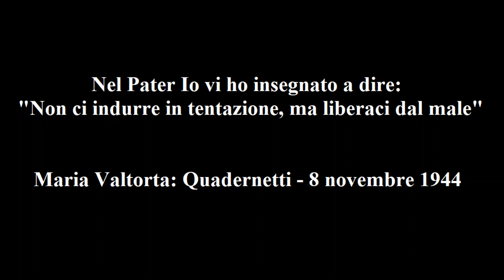Maria Valtorta - Quadernetti – 8 nov. '44: Nel Pater Io vi ho insegnato a dire: “Non ci indurre..."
Maria Valtorta - Quadernetti – 8 novembre 1944: Nel Pater Io vi ho insegnato a dire: “Non ci indurre in tentazione, ma liberaci dal Male”.

Sulle Preghiere: Pater e Ave.

«Siete così appesantiti dalla vostra umanità che non sapete mai pregare con elevazione sovrumana e date alle parole dell’orazione un senso relativo. Ma l’orazione apre orizzonti infiniti, o figli. Quegli orizzonti che saranno dimora a voi, tornati a Dio, se avrete saputo custodire lo spirito in Dio, e Dio nel vostro spirito. Anche quando riflettete su quello che dite, ed è già molto se fate questo, date alla vostra riflessione delle latitudini limitate alla Terra e alla carne. Ben difficilmente elevate la mente oltre al momento e al bisogno di questa vostra giornata.
Non vi tuffate nella Luce. Essa è per voi un riflesso lontano e stentato, come quello del sole in un inverno nordico. È un chiarore che non è neppure luce, ma solo un crepuscolo. Così è quello che splende in voi, perché voi non aprite le porte alla Luce che chiede di precipitarsi in voi per istruirvi e fortificarvi contro le Tenebre. Non chiudete lo spirito entro l’opacità della materia. Esso è di Dio e deve vedere Dio, conoscere Dio, vivere di Dio, in Dio. Esso è Vita per lo spirito vostro, e se da Dio lo separate con la colpa, voi l’uccidete; se lo tenete lontano da Dio voi lo fate languire e spegnere come una lampada priva d’olio.
Tutto potete sostituire col vostro progresso. Ma non quello che è vita per lo spirito. Non vi è nulla che possa conservare santo il vostro cuore se esso non è fuso col Santo dei Santi. Scienza, Patria, affetti, opere, divengono cose avvilite e servite con misero servizio se da voi levate quell’agente che vi fa perfetti nei vostri sentimenti e nei vostri lavori: l’unione con Dio.
Cosa di più ammirevole di uno scienziato, di un giurista, di un governante, di un padre, di uno sposo, di un figlio, di un artista, di un soldato, che siano realmente cristiani, che siano sinceramente figli di Dio? Oh, non temete! Essi non sapranno mai tradire e fare del male. Ma da loro verranno solo azioni degne d’ogni benedizione.
Di che piange, ora, il mondo? Della sua società avulsa da Dio. Ecco la causa del vostro sfacelo mondiale, della vostra rovina nazionale, e di tanto pianto nelle famiglie, e di tante vergogne, pure nelle famiglie.
Come abitanti del globo, venuti solo da un unico ceppo e da un solo Creatore, vi odiate tra voi, come cittadini di un’unica Patria siete fra voi ostili come foste di razza diversa, come parenti e coniugi siete egoisti e infedeli. E perché? Perché avete dimenticato Dio, il quale non vi schiaccia sotto le valanghe delle vostre copiose leggi umane e della vostra umana istruzione, ma compendia tutta la sua legge e la sua istruzione perfetta in queste sole parole: “Ama Dio con tutto te stesso e il tuo prossimo come te stesso” [Mt 22, 35-40]. Ma voi non mettete in pratica questo che è il compendio di tutta la Legge divina e la fonte d’ogni bene terreno e ultraterreno. E da ciò vengono i castighi che vi colpiscono.
Maria, oggi Io voglio che tu, che ami la Luce Divina più di te stessa e ti senti felice più essa penetra in te, conosca il significato soprannaturale di una frase che dite, ma non capite bene.
Come il Pater va detto con riferimenti soprannaturali, e stolto sarebbe chi lo dicesse applicando ad esso solo un significato umano e umane richieste, così l’Ave Maria va detta non con la mente fissa alla Terra e alla vostra carne, che è polvere che polvere tornerà, ma va detta con lo spirito levato al Cielo, oltre la vita, oltre la Terra, là dove Maria Ss., mia e vostra Madre, vive in corpo ed anima dopo esser vissuta sulla Terra con l’anima sempre spaziante nel Cielo.
Il Pater è la preghiera al Padre. L’Ave è la preghiera alla Madre.
La prima parte del Pater è lode di Dio, la prima parte dell’Ave è lode a Maria.
La seconda parte del Pater è richiesta al Padre per tutti i vostri bisogni di figli di Dio in temporanea sosta sulla Terra, ma destinati al Cielo. La seconda dell’Ave è la richiesta alla Madre per i vostri bisogni di mortali e di immortali nello spirito.
Va invocata come il Padre, la Madre vostra. Non dovete pensare che Ella abbia assenza di Misericordia e di Potere e non possa soccorrervi nei vostri combattimenti, nelle vostre pene, nelle necessità e nelle tentazioni.
Bisogna saper pregare. E bisogna pregare nei momenti di pace, per invocare l’aiuto per le ore di lotta.
Stolto è chi dice: “Quando sarà il momento lo farò”. Sapete voi se lo potrete fare allora? Se Dio vi darà il tempo di farlo? Bisogni e sventure, e anche la morte, vengono sovente come un lampo improvviso. La morte è talora come folgore che fulmina improvvisamente.
La Misericordia di Dio è infinita. Ma è detto nelle parole della Legge: “Non tentare il Signore Iddio tuo”. [Dt 6, 16] E, in verità, voi lo tentate quando conducete una vita tutta umana, senza pensare che vi attende un al di là in cui sarete giudicati per le vostre azioni.